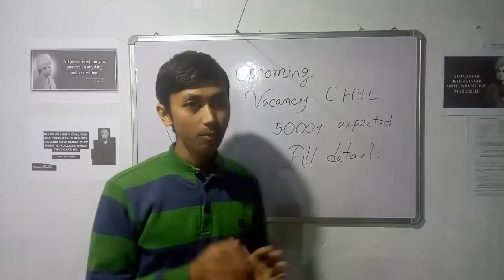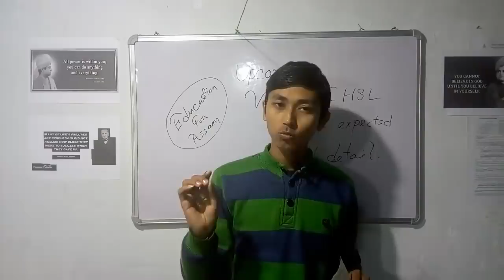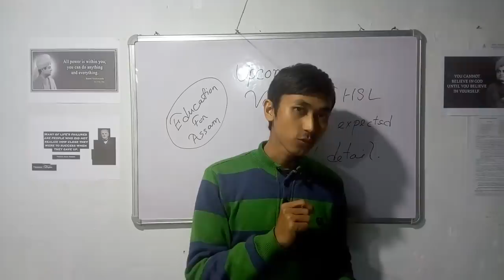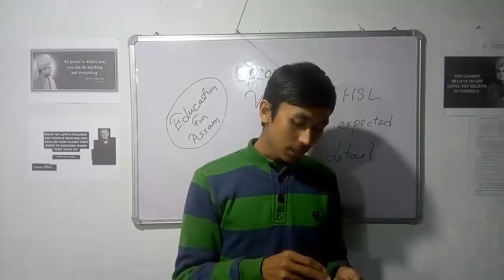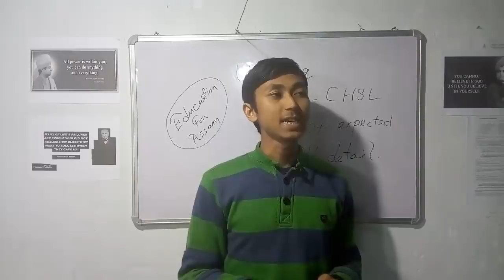চাকৰি খবৰ // Upcoming JOB Vacancy 2019 in SSC CHSL 5000+ Expected // Education For Assam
SSC CHSL 2019 Recruitment.